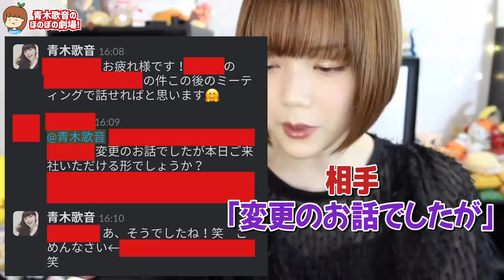発症して大変な事になりました。